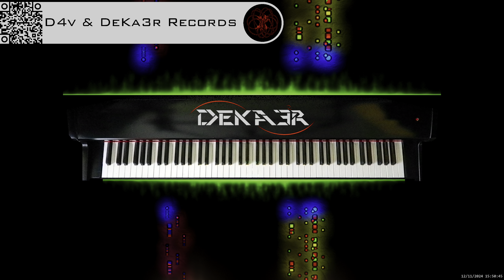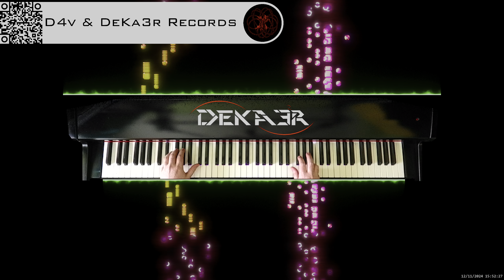🔴 IRL 🎹 PIANO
DeKa3r.
Rubén García.